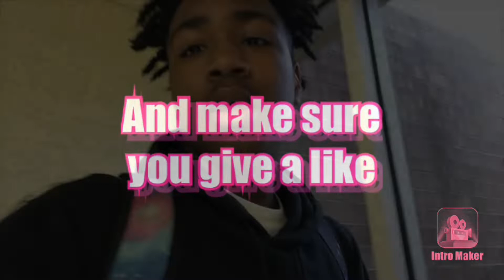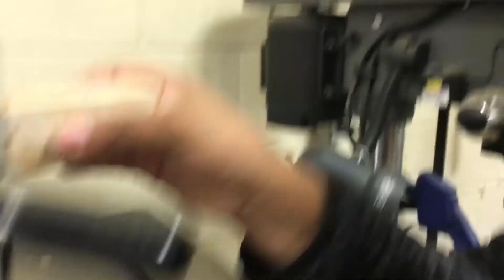Everyone meet Caleb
Follow Caleb channel